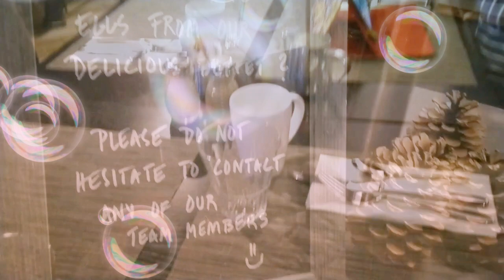Eyelashes Extension 101 + Bubble bath l Permanent Suki l My Helsinki Travel Beauty Tips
Pampering and Beauty Tips